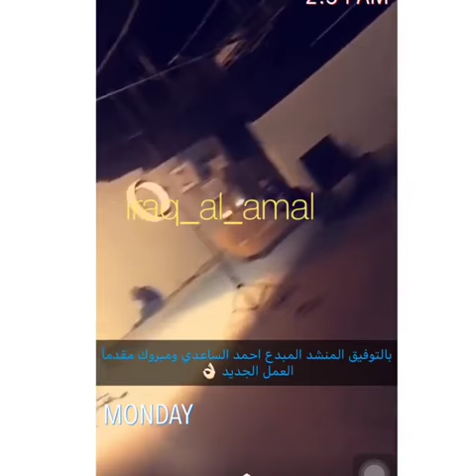سناب الفنانه اسراء الاصيل كواليس كليب القانون المنشد احمد الساعدي و المخرج رافت البدر 2018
● لاتنسوا الاشـتراڪ في القناة ♥